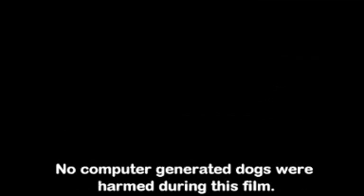Single In The City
A comedy about Tina and her quest for Mr Right - or even Mr Right-Now!

Entered in the April Lionhead contest - and came runner-up!

Made with 'The Movies' by Lionhead.  Love that software! (machinima)

Biggstrek